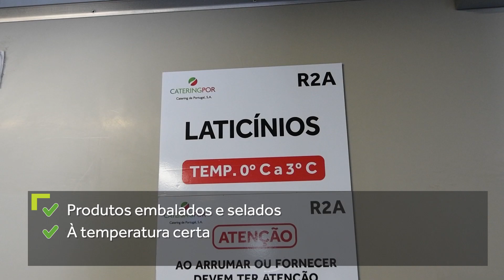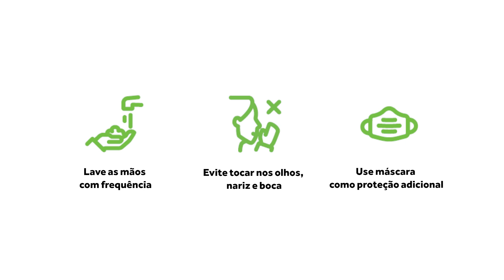Ep. 3: Cateringpor, da confeção ao transporte para o avião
A TAP continua a reforçar que, mesmo face à pandemia, voar na nossa Companhia é seguro e, agora, ainda com mais qualidade. Da confeção dos produtos ao serviço a bordo, a TAP reviu, juntamente com a Cateringpor, todos os procedimentos de limpeza e desinfeção, elevando a rigorosa higiene alimentar que já tão bem caracterizava a nossa Companhia e que agora só eleva a fasquia da qualidade das refeições servidas aos nossos Passageiros.

Estamos unidos em torno do nosso regresso e contamos convosco para cuidarmos uns dos outros.